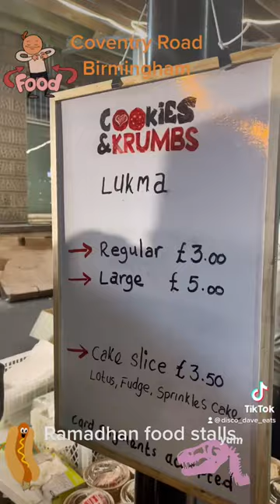Ramadhan food street Coventry road Birmingham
Food street Birmingham